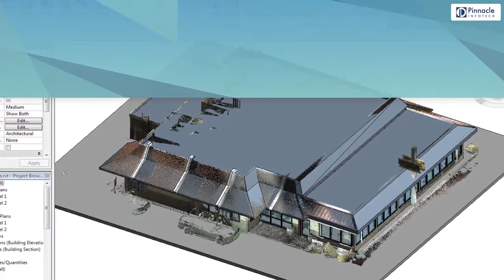Scan to BIM Services | Pinnacle Infotech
Scan to BIM is converting laser scan data into a sophisticated BIM model. A laser scanner basically works by shooting a laser beam at an object and capture the data in return; the scanner picks up millions of points at a time, which are registered to a survey grid. Now, this is raw data, Pinnacle InfoTech’s team of BIM engineers use the coordinates to create a geometric model; while converting the raw data to true world coordinates, we can rightly tell our clients where the point is in the real world and can take a look at those point clouds in a 3D environment.

The video explains Scan to BIM services we provide

·         Light BIM Model-Architectural, Structural & MEPF
·         As-Built Drawing Preparation
·         COBie Data Integration
·         Data-Rich BIM Model
·         COBie Extension Sheet 2.4
·         Room Polyline